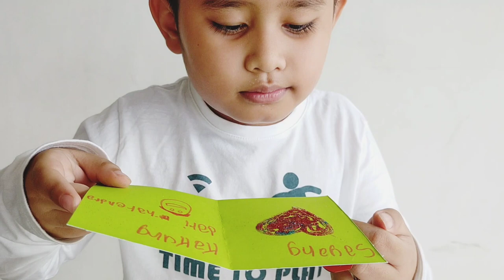L.O.V.E (cover) Nat King Cole by Narend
Haii kali ini Narendra meng-cover salah satu lagu legend milik Nat King Cole L.O.V.E.

Narendra sangat bersemangat sekali melakukan project ini, meskipun masih banyak yang belum sempurna, tapi heii kami ingin menghibur semua orang, dan menyebarkan cinta ❤️.

Credit music by AcoustiClub thank you for the best acoustic instrument 🙏

cover lagu LOVE natkingcole
cover lagu suka-suka